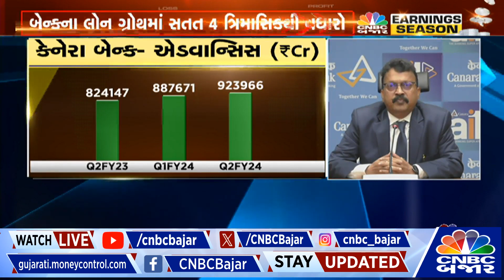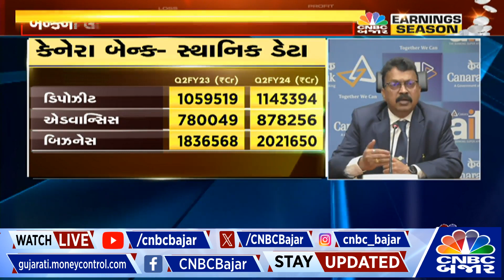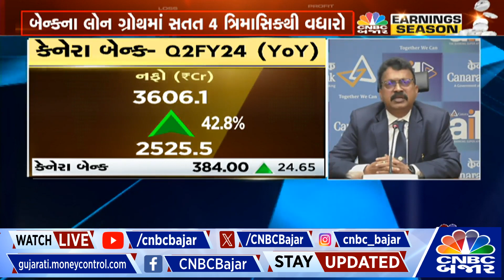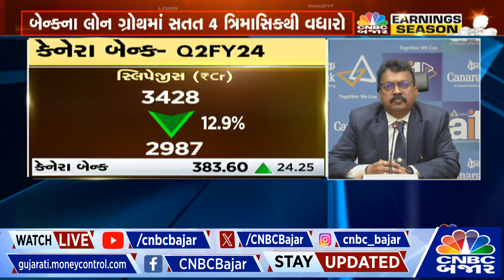Q2WithBajar | Canara Bank ના Q2 પર Bhavendra Kumar સાથે ચર્ચા | Nifty Bank | Earnings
Q2WithBajar | @canarabank ના સતત છઠ્ઠા ત્રિમાસિકમાં ડિપોઝીટ ગ્રોથ મજબૂત, પરિણામ પર વધુ ચર્ચા કરી રહ્યા છે બેન્કના Executive Director Bhavendra Kumar